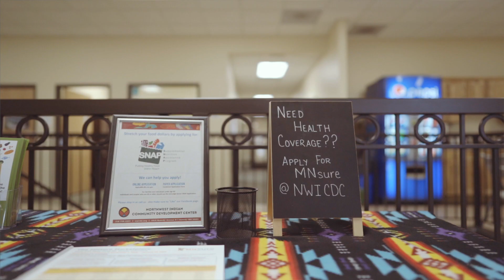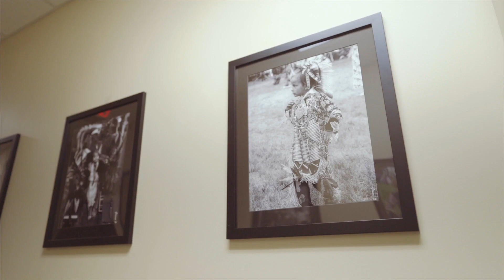Tuleah Palmer - 2019 Facing Race Award Recipient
Learn more about Tuleah Palmer, a 2019 Facing Race Awards recipient.

Tuleah Palmer is the daughter of Sid Palmer and Jill Abernathy. Her father was a lifelong resident of Ball Club and descends from the Nipissing Nation in Ontario, and her mother is a lifelong advocate of social justice. Tuleah resides in Cass Lake, Minnesota, and is the mother of a blended Anishinaabe family of 7 children, ages 3 to 22.

Tuleah has spent her life and career working toward better: better after school programs, better youth development, improved public health outcomes, education, career pathways, basic needs, accessibility, policy change, racial equity and inclusion.

She serves as the executive director of Northwest Indian Community Development Center. Her career has weaved itself through many community organizing projects and programs that have made significant changes in people’s lives for better.

She serves on the Governor’s Workforce Board, Racial Equity Committee, DHS American Indian Workforce Development Initiative, DHS Mental Health Innovations Board, MDH & Wilder Healthcare Equity Leadership Team. She served as an Americorps VISTA after completing BSU as a first generation college graduate. Informally, she is claimed by her community and trusted to navigate complex narratives with truth and integrity. She believes leadership is about knowing when and how to act and creating space for others to stand in truth and justice.